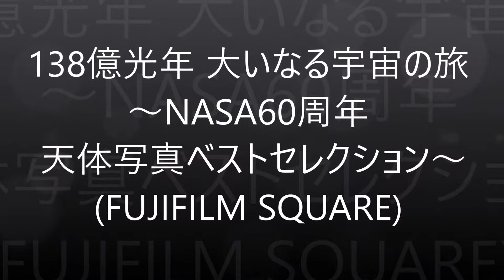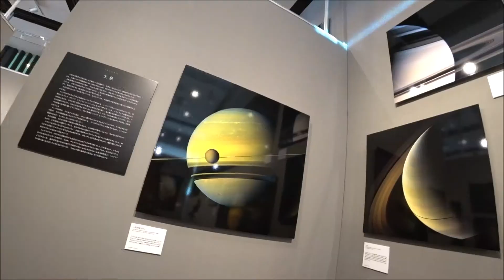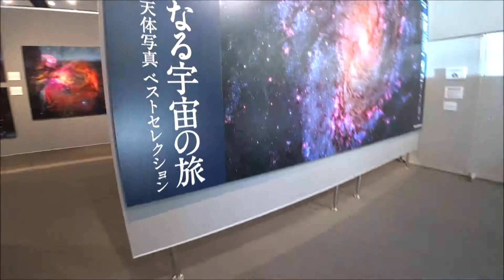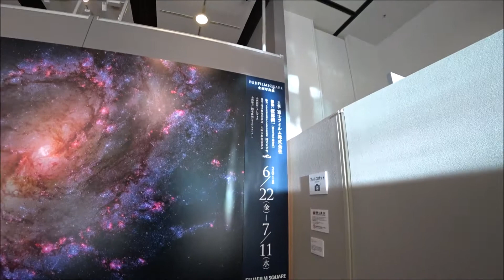【展示動画】138億光年 大いなる宇宙の旅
六本木にあるFUJIFILM SQUARE（フジフイルム スクエア）で開催した
写真展です。
副題が、「NASA60周年 天体写真ベストセレクション」です。
撮影日 2018/6/29。